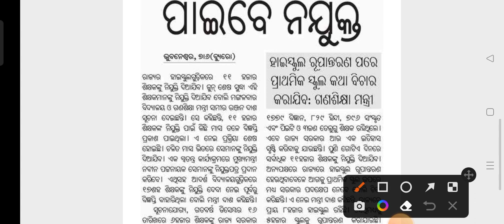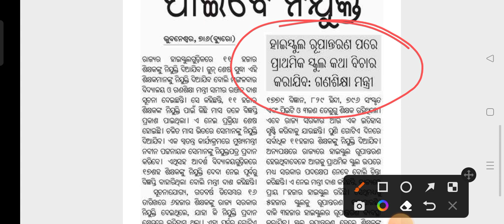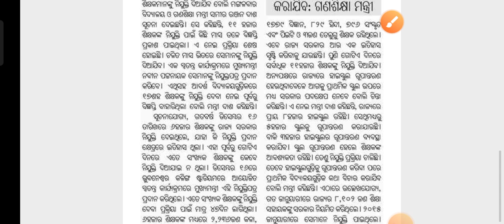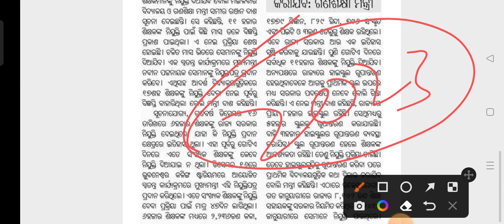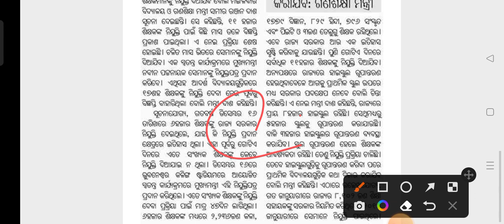ଖୁବ୍ ଶୀଘ୍ର ଆସୁଛି CHT/IAT Recruitment 2022 !! JT Recruitment 2022 କେବେ !! Exam Adda 2.0 !!